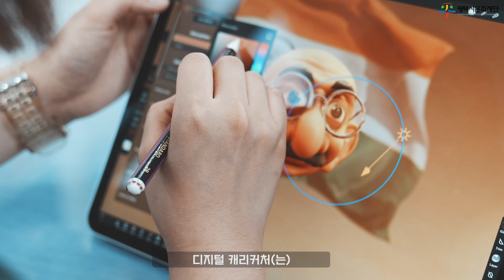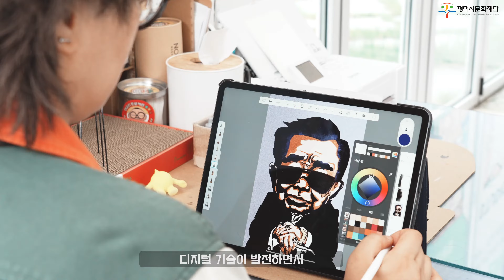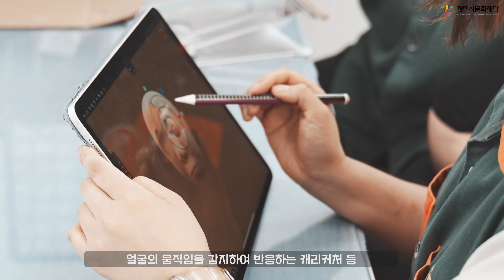[오픈큐브] 도깨비공장의 다방면 제작소🔥 "WHO ARE YOU?"❓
평택시문화재단 안정리예술인광장 오픈큐브의 빛! 🎇
[도깨비공장의 다방면 제작소🌠]

코로나로 마스크 착용이 일상화 되어버린 지금,
도깨비들이 보기에는 모두가 비슷비슷한 모양을 하고 있습니다.
가려진 얼굴에 익숙해져 다양한 표정과 생김새를 잃어버린 건 아닐까 ?

도깨비들은 똑같은 모양새를 참을 수 없습니다.
현대인들의 획일적 미에 대한 암묵적 갈구와
개성있는 모양새에 대한 반감은 도깨비들의 가장 큰 적입니다.
도깨비 공장의 다방면 제작소에서 지켜야 하는 수칙은 오직 단 하나,
다름 아닌 '다름'입니다.